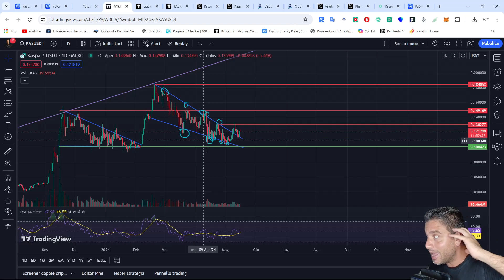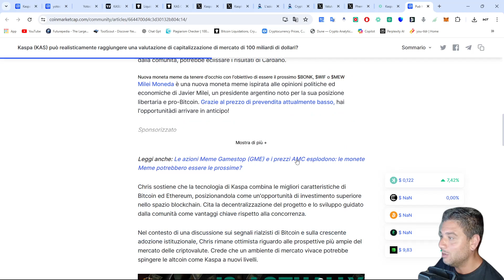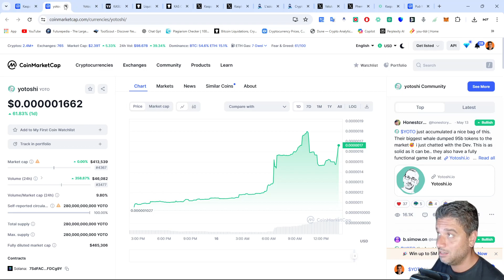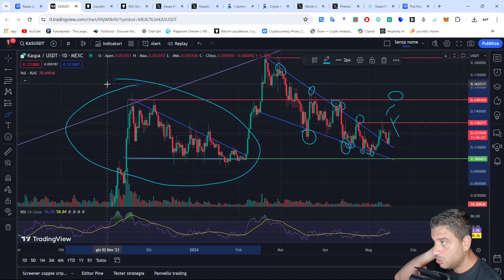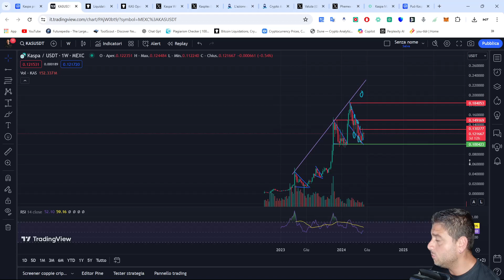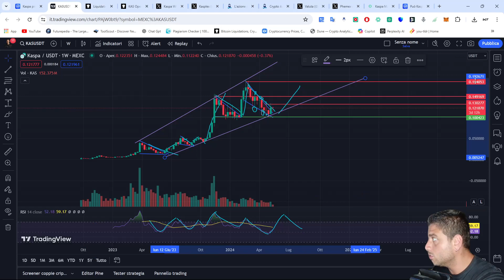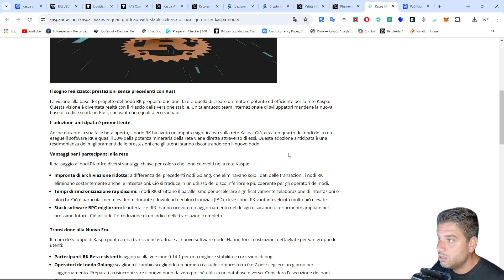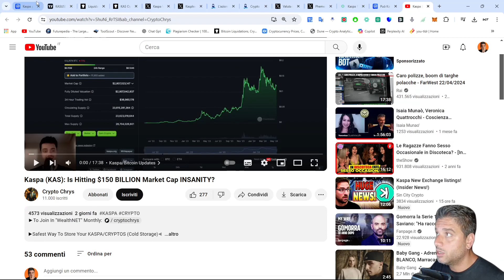KASPA IMPORTANTE! $KAS Verso i 100 Miliardi di Market Cap? Cosa POTREBBE ACCADERE?